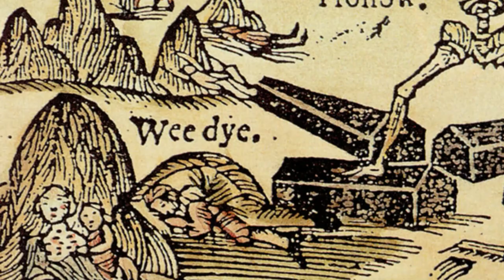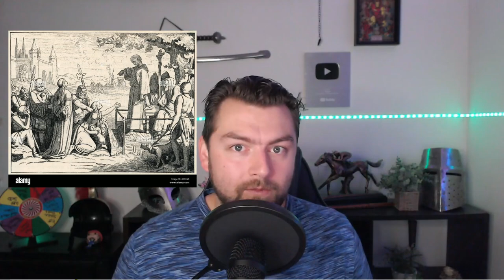Did the Pope Declare War on Cats?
You have probably heard it before in a history meme or article but how true is it? Did the Pope declare war on cats?